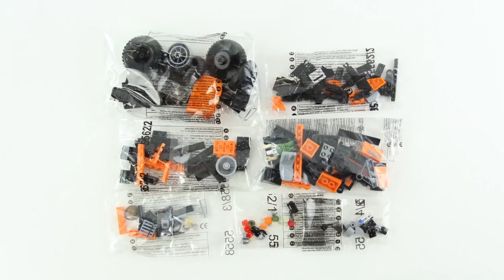Cobi Tractor v2 - Action Town - Brick Builder Toys - Lego Speed Build